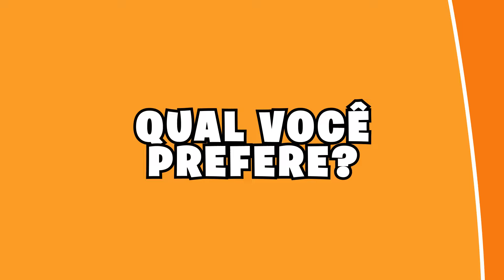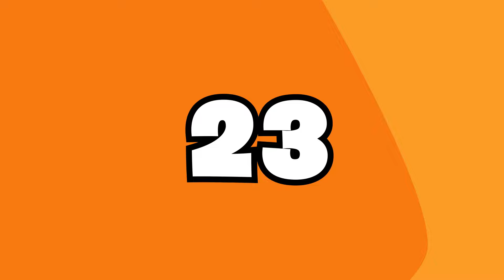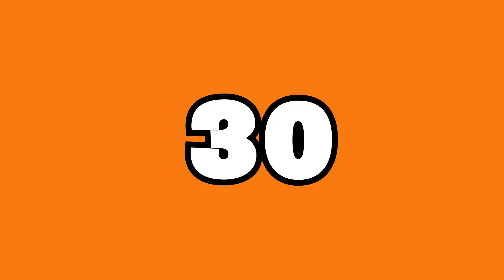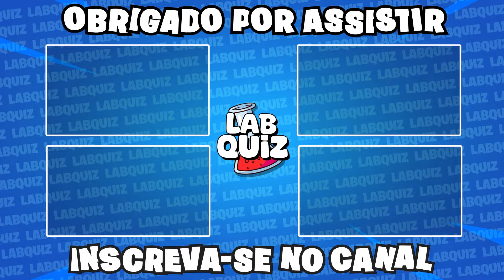🔁 O QUE VOCÊ PREFERE? 🍭 EDIÇÃO DOCES | jogo das escolhas